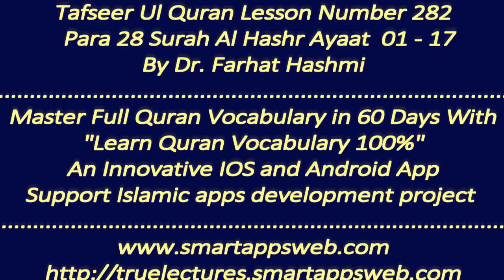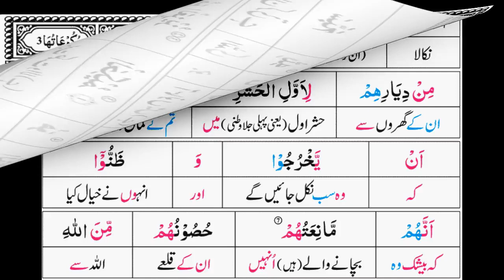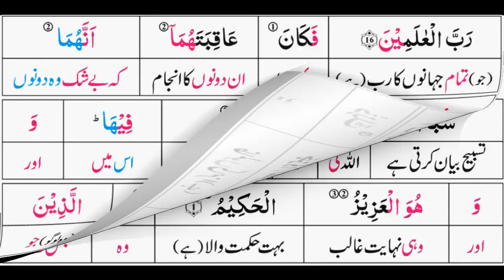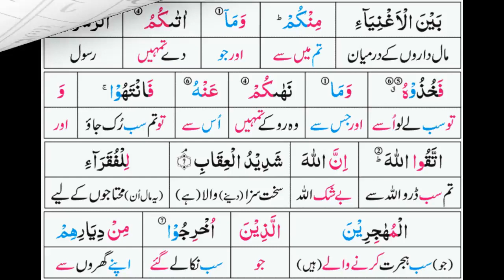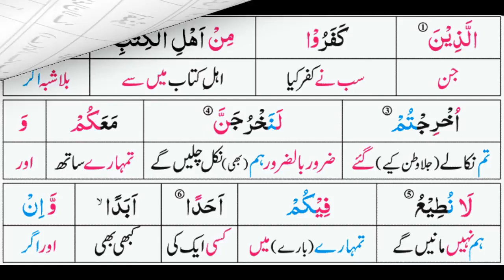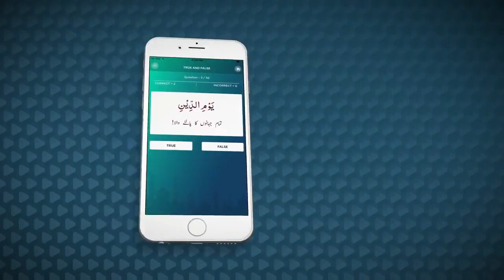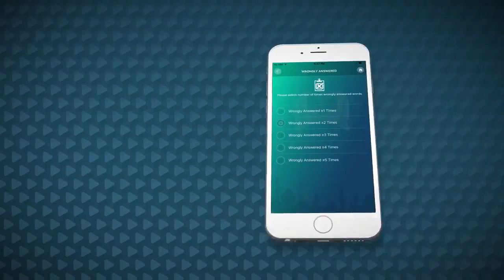P28TF282 Tafseer Ul Quran Para 28 Surah Al Hashar Ayaat 01 17